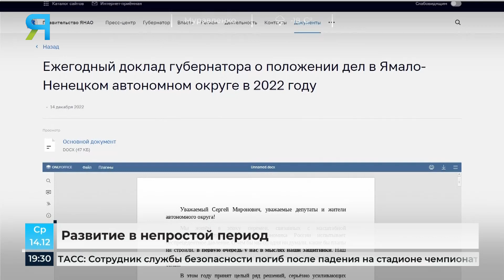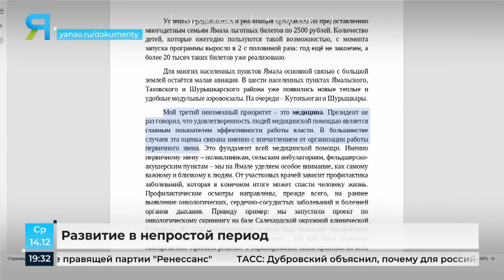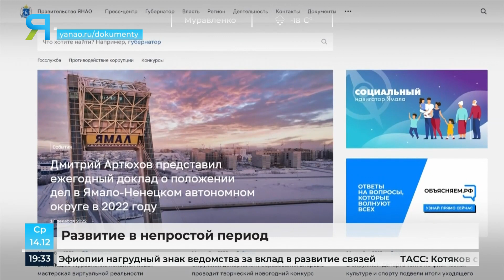Губернатор ЯНАО представил ежегодный доклад жителям и депутатам округа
Мы живём в эпоху перемен, связанных с масштабной геополитической трансформацией. Такими словами губернатор Ямала Дмитрий Артюхов начал свой ежегодный доклад жителям округа и депутатам. Текст опубликован на сайте окружного правительства. О приоритетах настоящего и будущего – в материале «Ямал-Медиа».